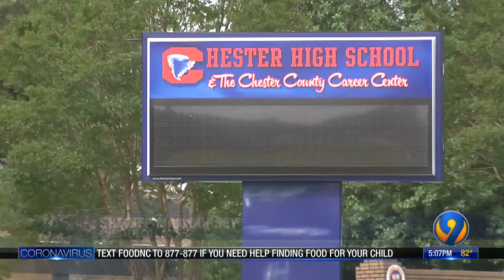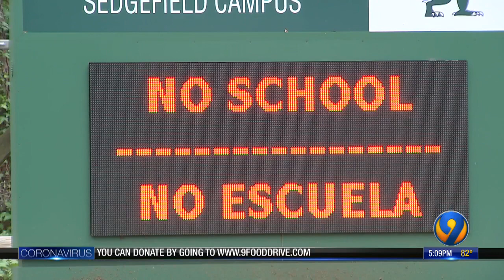Chester Co. deputies check on dozens of students not heard from since schools closed